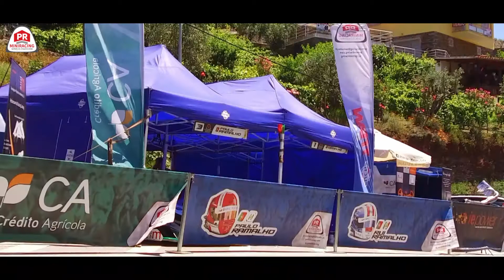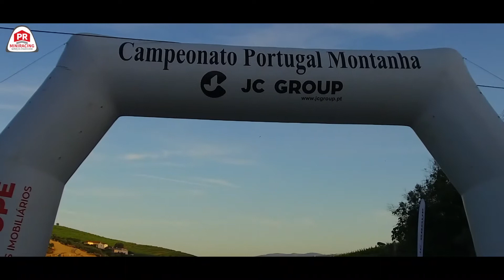Rampa Santa Marta 2018 Best OF Rui Ramalho